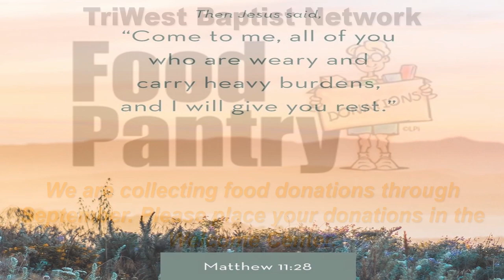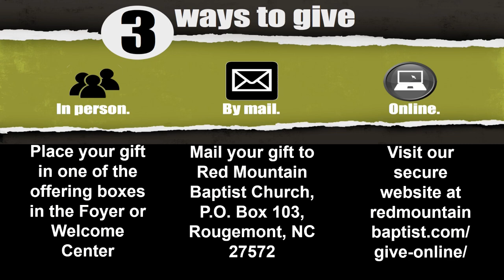Midweek Bible Study - August 7, 2024